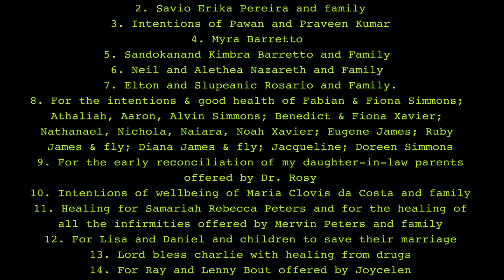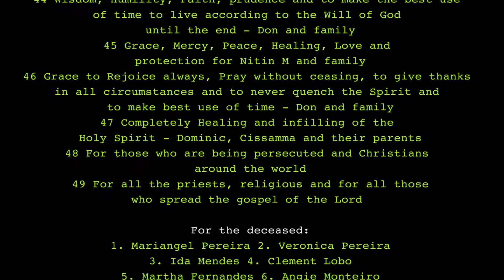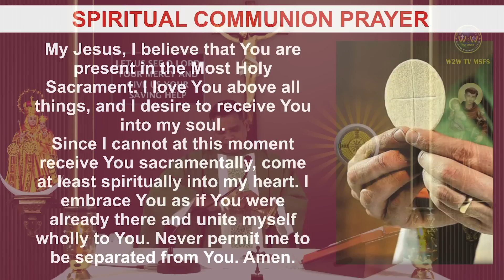SUNDAY HOLY MASS | 13 AUGUST 2023 | 19TH SUNDAY IN ORDINARY TIME I | by Fr Diago Fernandes MSFS